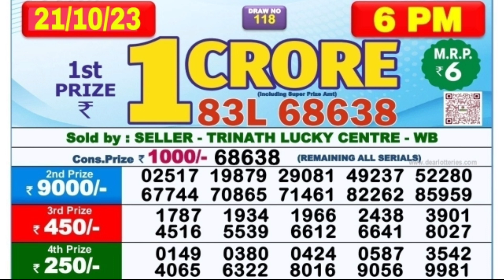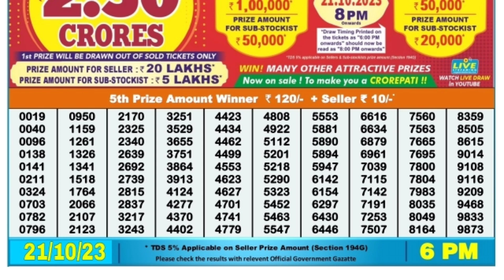🔴 Day 6 P.M. Dear Nagaland Live Lottery Sambad Result Today ll Date-21/10/2023 ll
🔴 Day 06:00 P.M. Dear Nagaland River Saturday Lottery Result Today l Date-21/10/2023